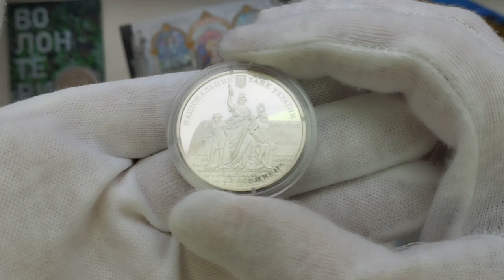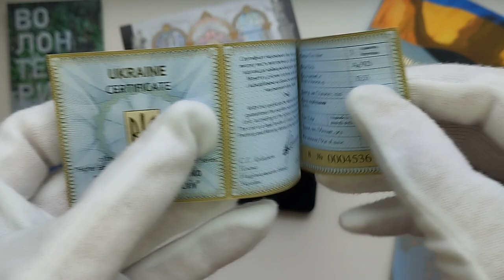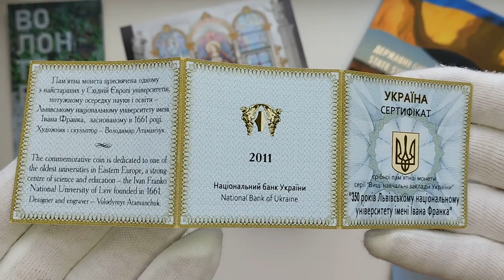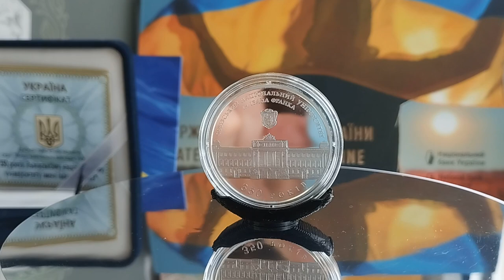Огляд монети "350 років Львівському національному університету імені Івана Франка", 2011, 5 гривень